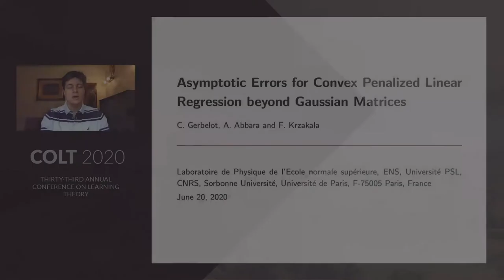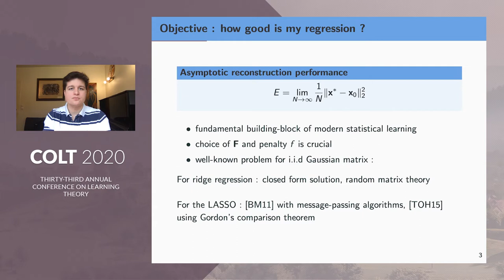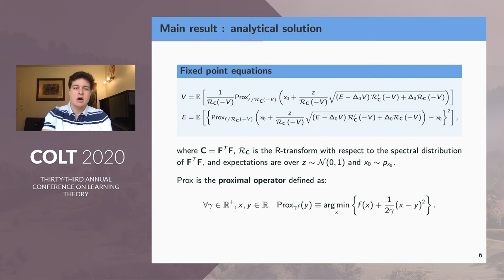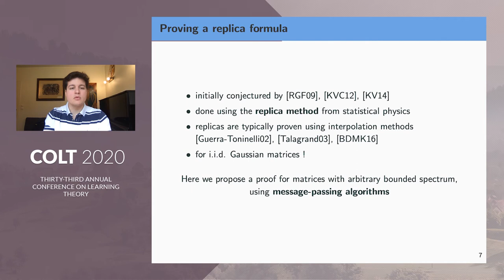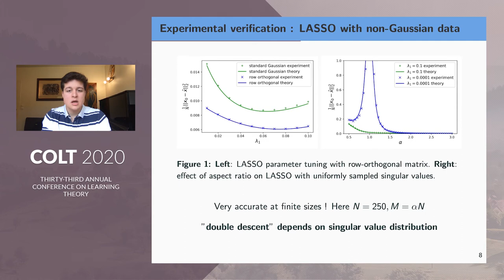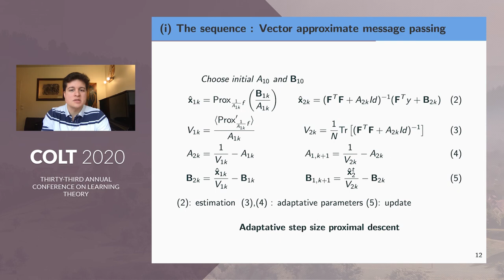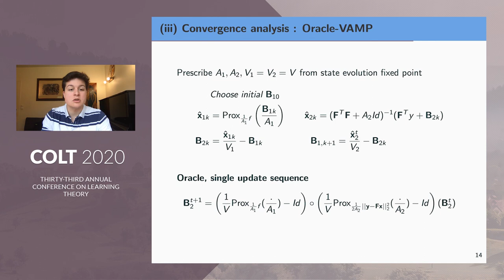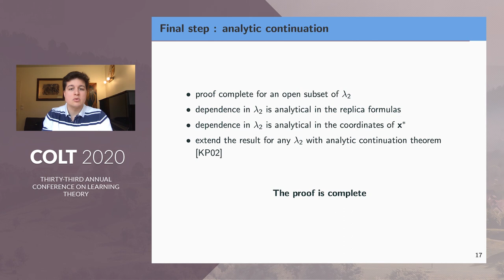Asymptotic Errors for High-Dimensional Convex Penalized Linear Regression beyond Gaussian Matrices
Asymptotic Errors for High-Dimensional Convex Penalized Linear Regression beyond Gaussian Matrices by Alia Abbara, Cedric Gerbelot, Florent Krzakala